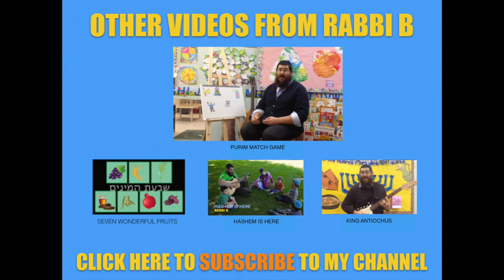Rabbi B - The Mountain Song (Little Har Sinai)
Shavuot is the holiday we celebrate the receiving of the Torah. Hashem (G-d) chose to give the Jewish people the Torah on a mountain, more specifically on Mount Sinai. Hashem wanted to teach us to be proud of who we are, but not so proud that we become a show off. This song illustrates this point.
Happy Shavuot everyone!

Lyrics:
I am a mountain so very high
I can reach all the way up to the sky
The Torah should be given on me
For I am as tall as can be, you see

I am a mountain
So very wide
I can reach all the way from side to side
The Torah should be
given on me
For I am as wide as can be, you see

I am much better than both of you
And there are so many things I can do
For I am the best that could be, you see

But little Har Sinai
Just stood there and cried
I know I'm not tall,
I know I'm not wide
How can the Torah be given on me?
For I am as plain as can be you see

So which mountain do you suppose
Was the one that Hashem wisely chose?
It wasn't the ones that were wide or high
Hashem gave the Torah on Har Sinai.

- I would like to add that I would have preferred to change the lyrics of Har Sinai's part. I do not think it is correct to teach children that being a kvetch and crying about things is not the correct way to be. I would have liked to have written words like:

Little Has Sinai did not feel bad
He was always happy about the things it had
He knew that Hashem made him the way he should be
Think this and you too will feel so happy

I, Rabbi B, do things myself so as not to charge my fans for this type of entertainment.  I love that I can offer some fun and educational material for you and I hope to make more and more. With Hashem's help, I will.